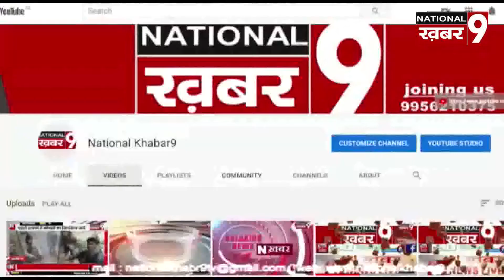गाजीपुर में निजीकरण हटाने के विरोध में विद्युत कर्मियों ने किया प्रदर्शन वही सैदपुर में भाजपा ने की